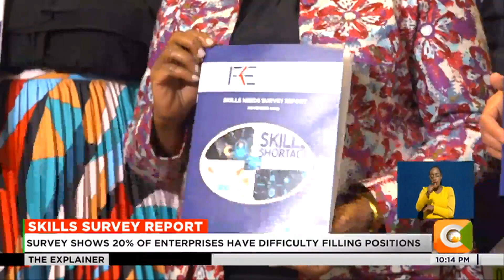Skills survey by FKE shows 20% of enterprises have difficulty filling positions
Twenty percent of enterprises have difficulty filling vacancies, leading some to employ applicants with qualifications below their initial requirements.
The manufacturing Industry  reported the highest difficulty in filling positions. The study concluded that most demanded skills among employers were Engineering skills offered by Technical and Vocational Education and Training Institutions, TVET. the study recomments that TVET institutions be empowered to train more on the engineering and information related areas.